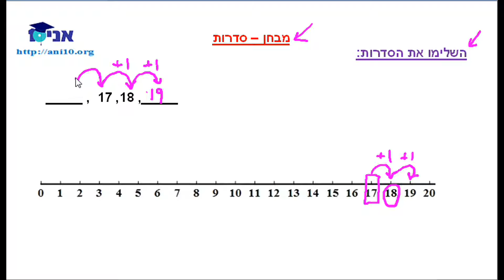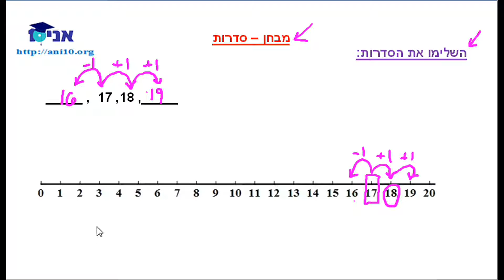03.1 - מבדק בחשבון ב - סדרות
מבחן בחשבון על החומר הנלמד בכיתה ב בנושאים: השלמת סדרות;